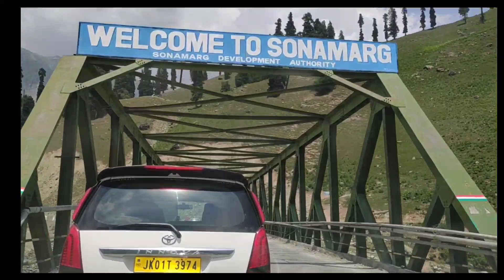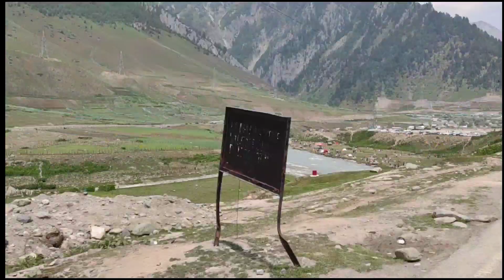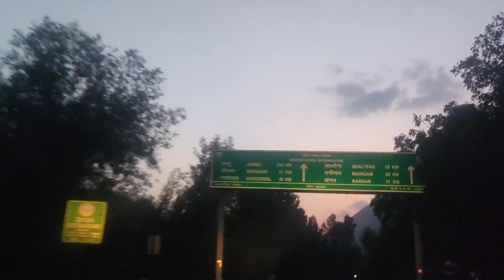trip towards sonamarg Roadtrip Kashmir Friends for ever